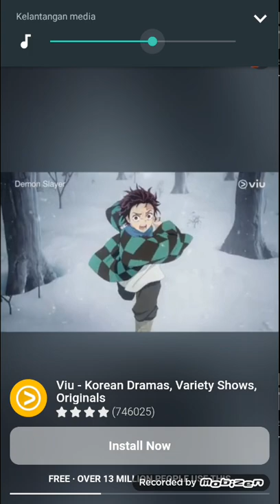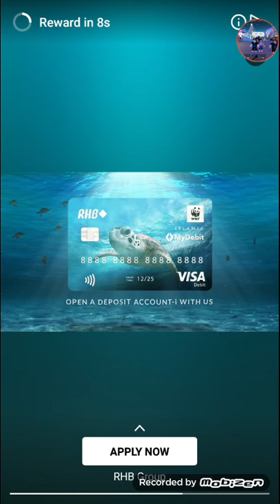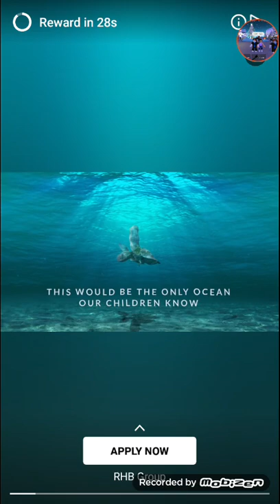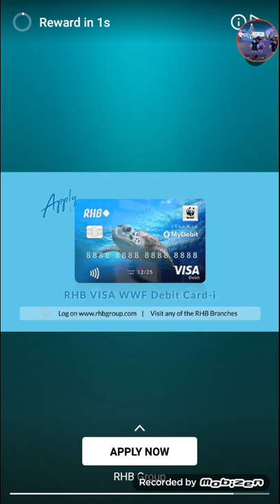Playing DEATH INCOMING level #100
DEATH INCOMING 😛😛😛